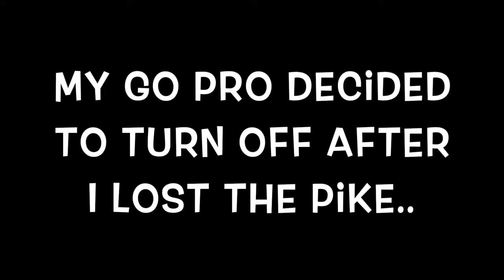Multi-species day! Walleye, bass, and pike! Vid#2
In todays adventure, a couple buddies and I go mainly after walleye, but as you could see it turned into a multi species day!